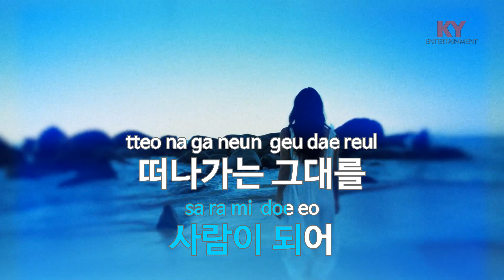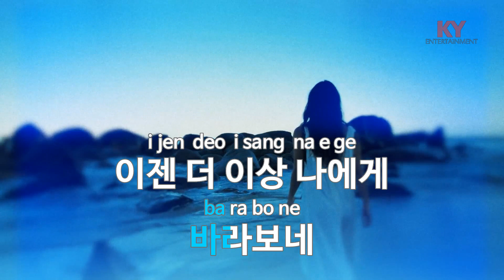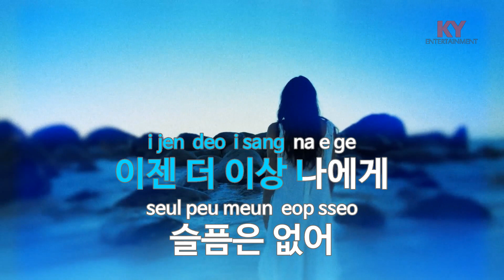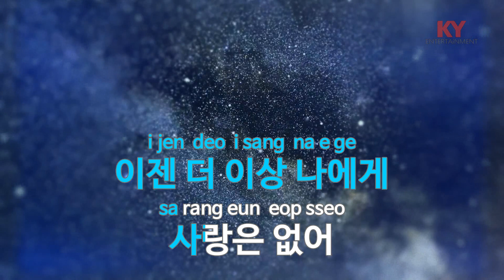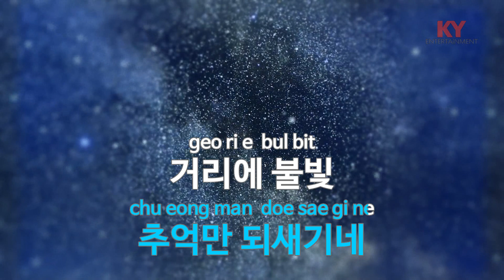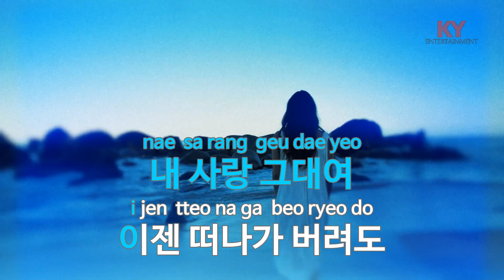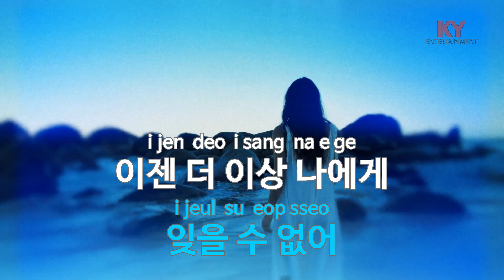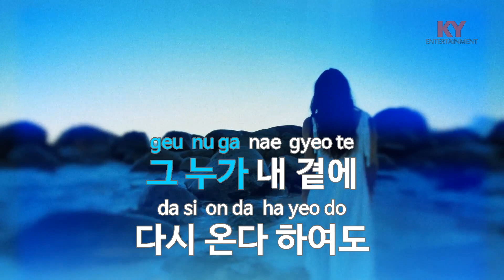[KY ENTERTAINMENT] 이젠 더 이상 슬픔은 없어 - 임형순 (KY.3802) / KY Karaoke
★ 곡 정보 ★
번호 : 3802
제목 : 이젠 더 이상 슬픔은 없어
가수 : 임형순
작사 : 이건우
작곡 : 하광훈

Copyrightⓒkeumyoung